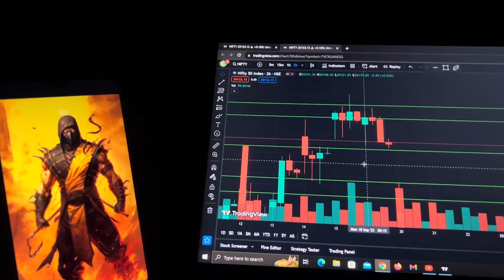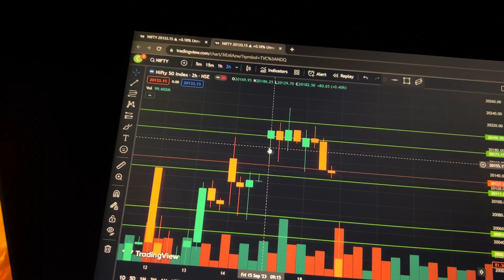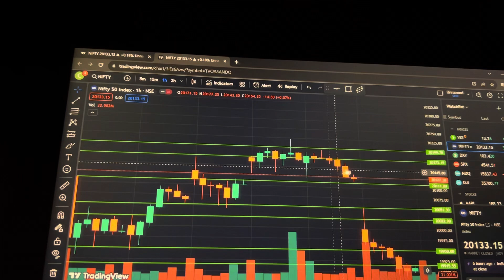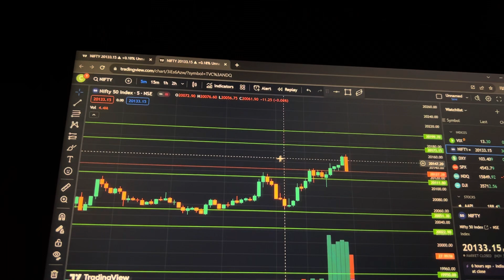NIFTY PREDICTION FOR TODAY📈1 DECEMBER|2023 ||MARKET IND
How to interpret stock market trends and make informed decisions in today Dynamic financial landscape
Discover valuable in sights into stock market analysis and gain the knowledge needed to thrive as an investor
Helo Dosto mera nam Kaptaan hai yeh 🧘mera you tube channel hai .Yaha apko 😘trading or market analysis ki video 🥰milengi Or is channel pr Daily New video 🍫milengi agur apko meri video passnd ho ✈️please meri video ko like kre share kre or 🆗🕰️hamare channel ko subscribe kre🕸️

This Channel Is For Educational and Informational Purpose Only. We are Taking About in this Channel are Purely Used as Example. Do Your Own Research Before Investing Or Trading. So Before Taking Any Decision Consult Your Financial Advisor. I Will Be Not Responsible For Any Of Your Profits Or Losses

bank niftybank nifty analysisbank nifty analysis for tomorrowbank nifty prediction for tomorrowbank nifty tomorrowbank nifty tomorrow analysisbank nifty tomorrow predictionbanknifty analysis